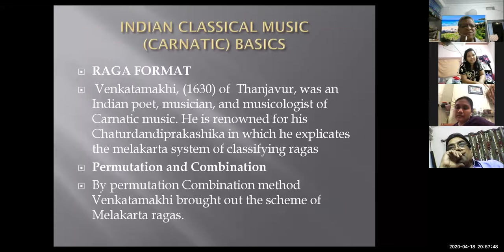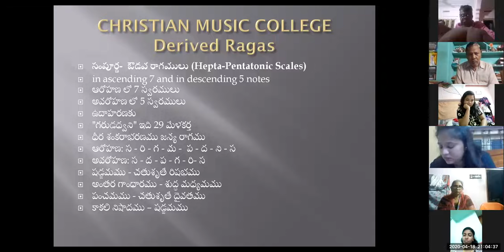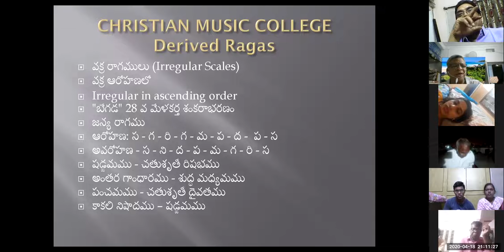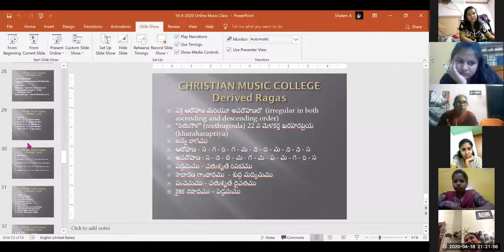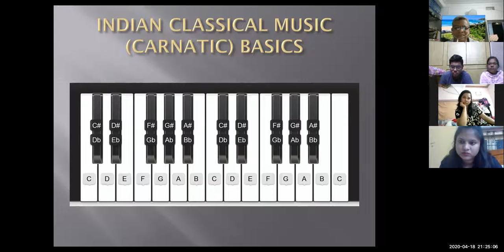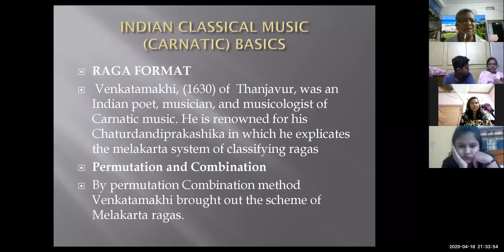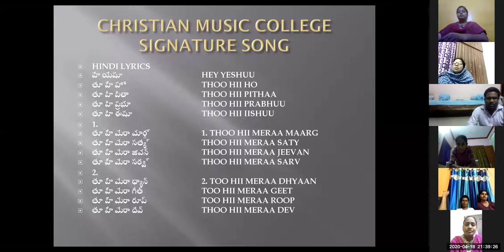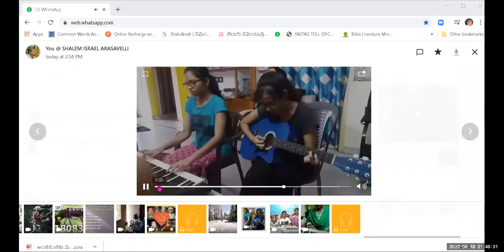Dr. K. Maharishi's Christian Melodies - Christian Music College - 4th Online Class, 18-04-2020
As Students of Christian Music College are unable to attend regular music classes owing to Lockdown, I am conducting online music classes not only for the students of CMC, but also for all other music lovers, through, ZOOM, everyday, from 8.30 to 9.30 pm. On 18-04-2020, Saturday, I conducted the class and it is encouraging.
My sincere thanks to  Pastor, A. Shalem garu, (Director, Living Waters Radio and Media Ministries, Visakhapatnam,) for arranging this "ZOOM MEETING" on his account. In spite of his busy schedules, he along with his son, Darshan Babu, prepared this Video to highlight the event.

Founder Director
Christian Music College
Visakhapatnam
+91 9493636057